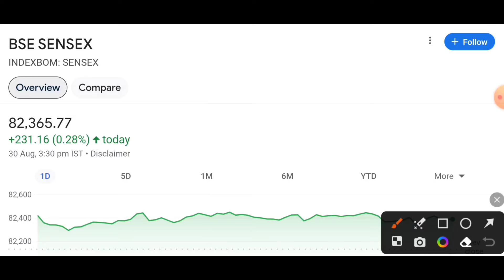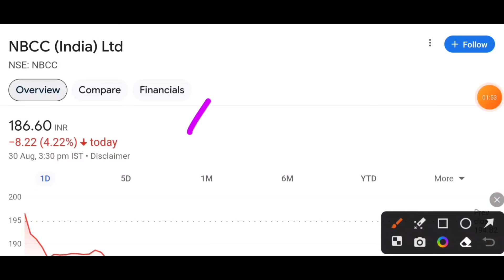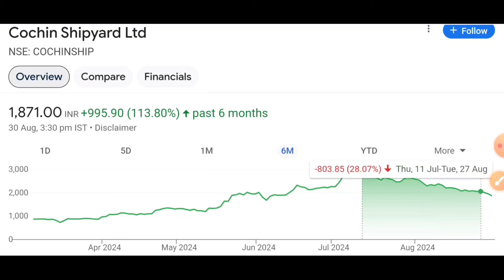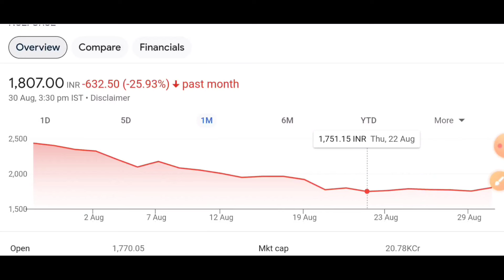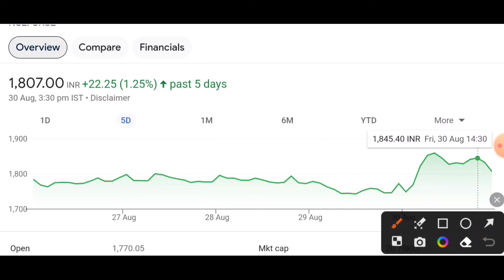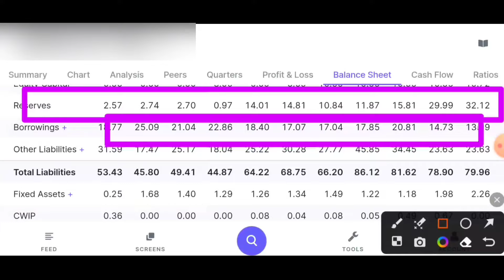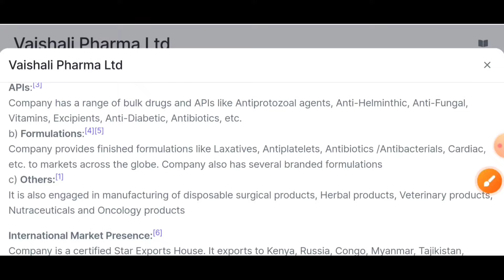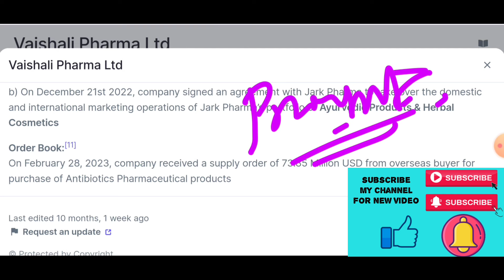grse, nbcc, hudco, chochin ship buy or sell | Paytm new target price | bonus and stock split share